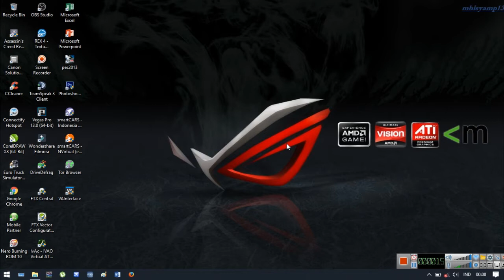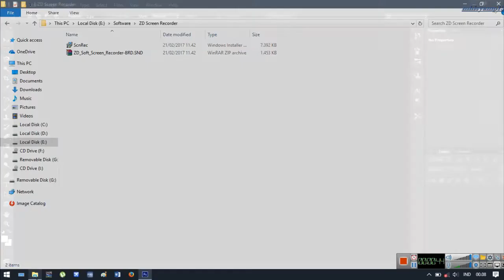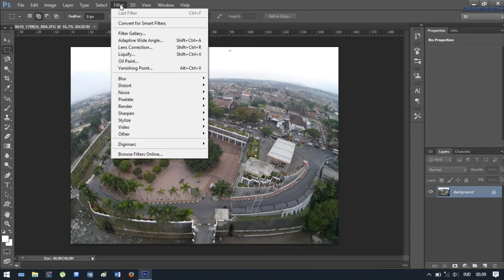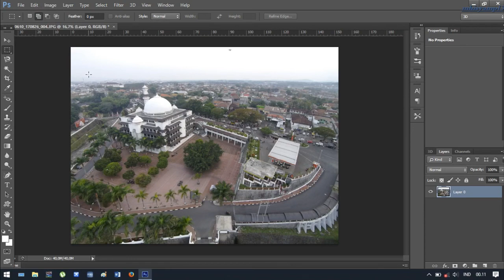Tutorial - How to Edit Xiro XV Image Distortion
English : How to Edit Xiro XV Image Distortion
Indonesia : Cara edit distorsi pada hasil kamera Drone Xiro XV

Software : Adobe Photoshop CS6
Audio : Faith